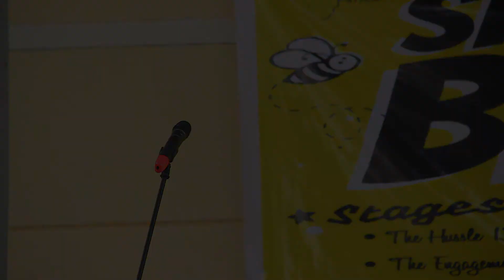Out Of School Children (Speech)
Chikezie Ogaziechi, convener of Child Plus Africa gives a brief speech on the negative effects of allowing poor children remain on the streets rather than in the class rooms. He says over 13.2 million children do not go to school in Nigeria. Education is key. He calls out every one to join the organisation to achieve this goal

Every child deserves attention, every child desrves the best.